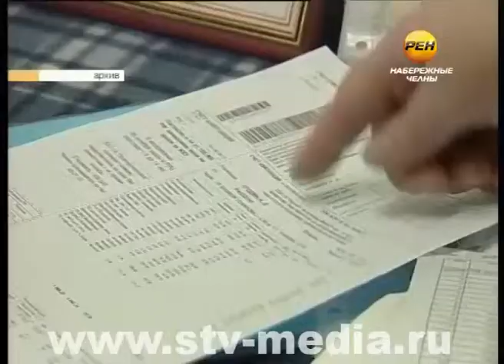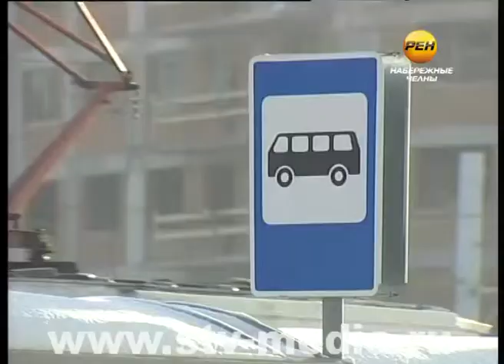100 дней от приказа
«100 дней от приказа». Именно столько времени прошло с момента утверждения Наиля Магдеева на должности руководителя Исполкома города. От приставки «исполняющий обязанности» он освободился 16 октября на заседании Горсовета.